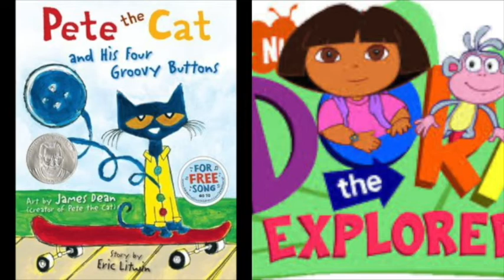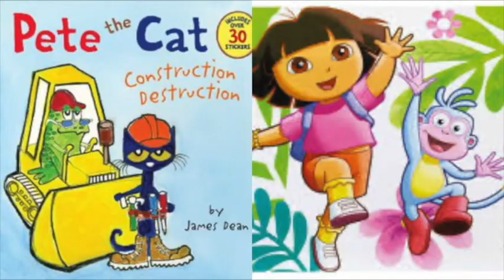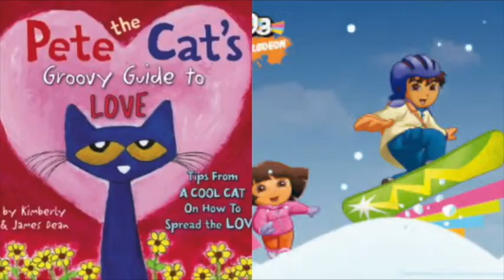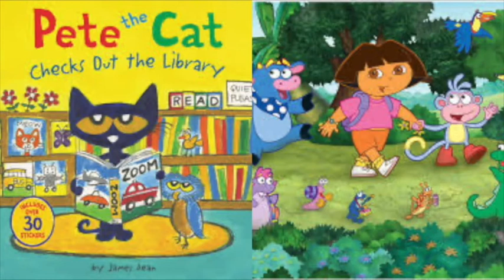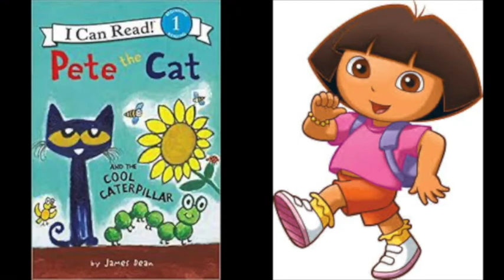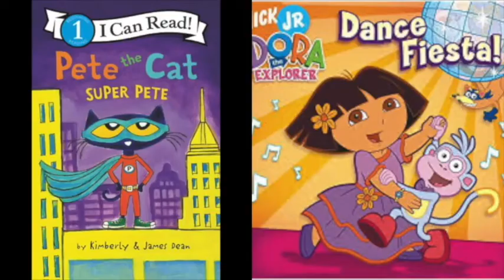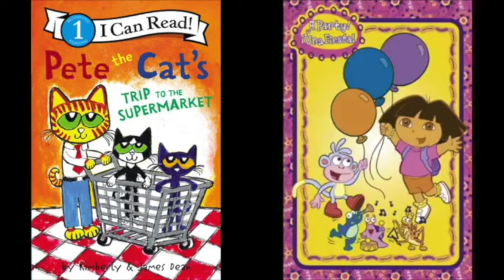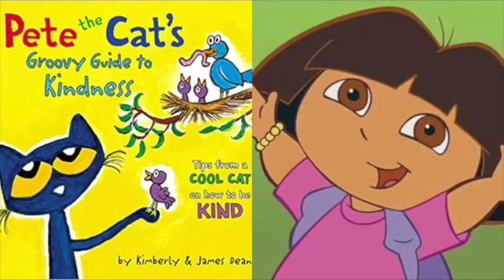Pete The Cat and Dora The Explorer Fantasy Land Slideshow